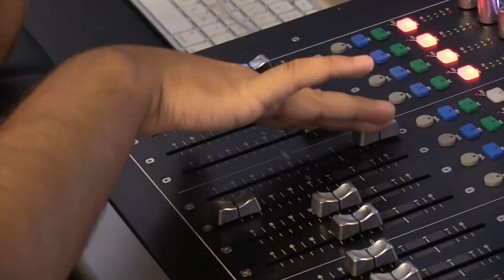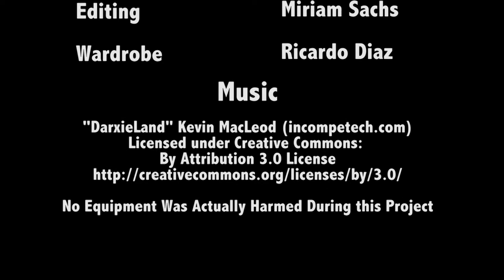The clones run the studio